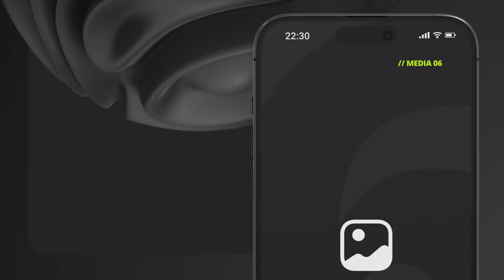Phone App Mockup (After Effects Template)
Phone App Mockup

*All video and images on preview are not included

Features

Compatible with After Effects 2019 and above version
Element 3D Plugin are required
4K Resolution 60fps
Easy to customize
Color control
Video tutorial included